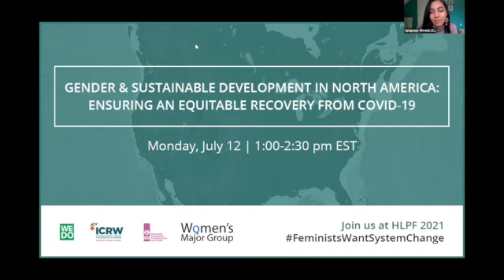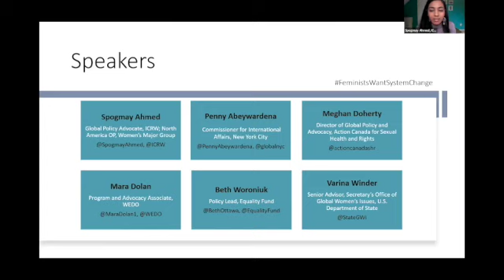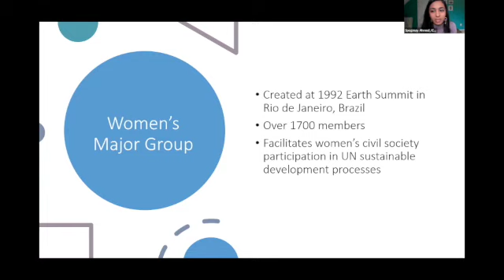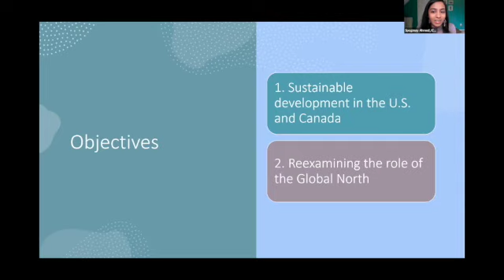Gender and Sustainable Development in North America: Ensuring an Equitable Recovery from COVID-19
This event, organized by the International Center for Research on Women (ICRW), Women’s Major Group, Women’s Environment and Development Organization (WEDO) and Fundación para Estudio e Investigación de la Mujer (FEIM), focused on a gender-equitable recovery to the COVID-19 pandemic, specifically in the North American region. It brought together civil society and government officials to discuss a range of Sustainable Development Goals (SDGs), all closely tied to the human rights dimensions of COVID-19 response and recovery.

The North American region is a key player in sustainable development processes, particularly given its relationship with the Global South. This event brought together representatives from the United States and Canada to discuss advancement and implementation of the 2030 Agenda domestically, regionally and internationally. Speakers focused on the gender dimensions of the SDGs under review at this year’s HLPF, as well as their intersections with SDG 5 on gender equality. Panelists also reflected on North American presence and outcomes at the Generation Equality Forum.

Speakers discussed the intersections and interrelatedness of gender and sustainable development processes across North America, as well, and how the U.S. and Canada can be effective, considerate partners to other member states in implementing the 2030 Agenda.

Speakers:
● Spogmay Ahmed, Global Policy Advocate, International Center for Research on Women (ICRW); North America Organizing Partner, Women’s Major Group (moderator)
● Penny Abeywardena, Commissioner, NYC Mayor’s Office for International Affairs
● Meghan Doherty, Director of Global Policy and Advocacy, Action Canada for Sexual Health and Rights
● Mara Dolan, Program and Advocacy Associate, Women’s Environment and Development Organization (WEDO)
● Beth Woroniuk, Policy Lead, Equality Fund
● Varina Winder, Senior Advisor, Secretary’s Office of Global Women’s Issues, U.S. Department of State